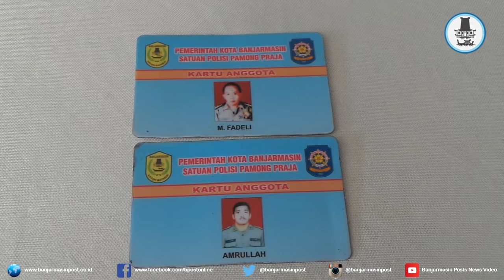Ditanya Siapa Yang Ngajak, Dua Oknum Satpol PP Saling Tunjuk